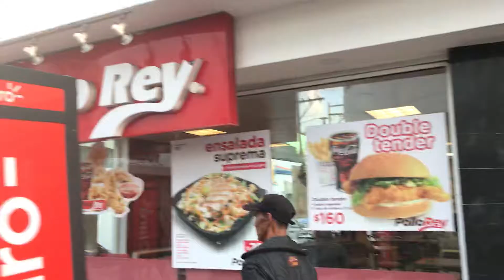Walk on El Conde on Saturday near the end of Holy Week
Walk on El Conde in Santo Domingo on Saturday Near the end of Holy Week